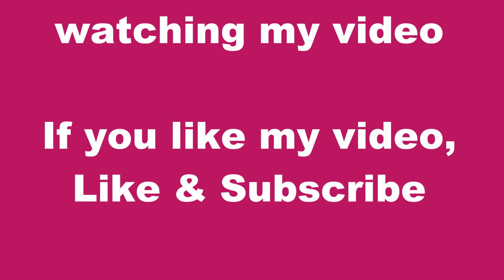Kreativ mit Lena - Geburtstagskarte mit Blumen basteln - Birthday flower card DIY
How to make mother's day card - how to draw a birthday Card - Greeting Card - how to make Flower - как сделать открытку на день матери - как сделать открытку на день рождения своими руками - Подарок для мамы -  Идеи на 8 марта  - день матери -  - como fazer um cartão de aniversário - ไอเดีย "ทำการ์ดวันเกิด" ทำเองได้โดนใจผู้รับ -  - как сделать открытку на день рождения - приглашение на день рождения своими руками - como fazer um cartão de aniversário - Cómo hacer una tarjeta pop up para cumpleaños - Haz tu propia tarjeta de cumpleaños - Crea il tuo biglietto d'auguri - faites votre propre carte d'anniversaire - kendi doğum günü kartını yap - 制作自己的生日贺卡 - 自分の誕生日カードを作る- 나만의 생일 카드 만들기
- अपना जन्मदिन कार्ड बनाएं - creează-ți propria carte de naștere - направете своя собствена картичка за рожден ден - stwórz własną kartę urodzinową -
کارت تولد خود را درست کنید
 - اصنع بطاقة عيد ميلادك - آپ اپنے سالگرہ کا کارڈ بنائیں

How to draw unicorn with Cookie - unicorn drawing - draw Cookie - wie zeichnet man ein Einhorn mit Keks - Einhorn malen :

How to draw princess drawing - Prinzessinnen Kleid zeichnen -